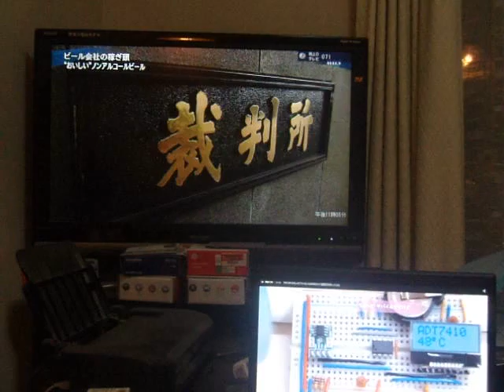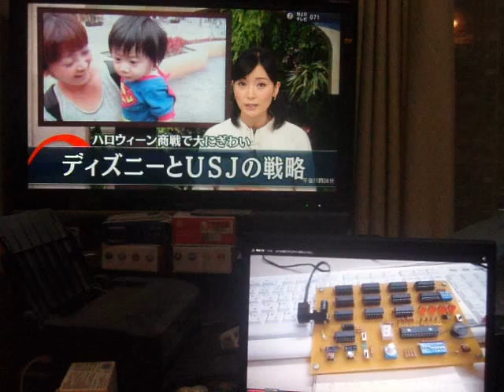GEDC8029 2015.10.30 市ヶ谷 PC スターバックス